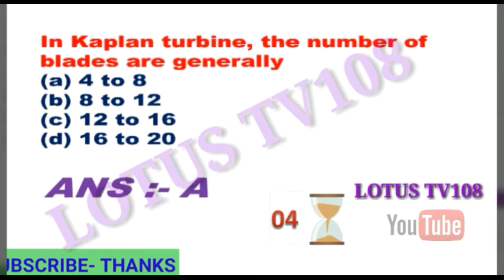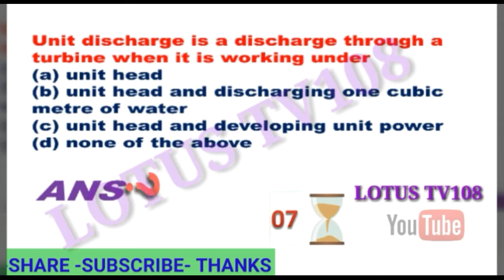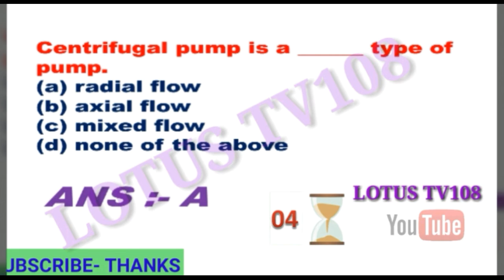HYDRAULICS IMPORTANT MCQ QUIZ 2 FOR GATE || ESE || PSUs / RRB JE/ SSC JE / PREPARATION